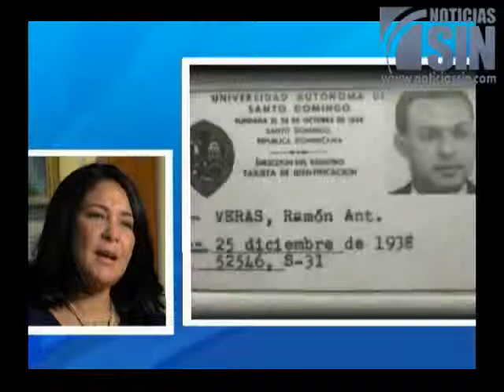Conozca la labor solidaria de Negro Veras con perseguidos políticos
SANTIAGO, República Dominicana.- El doctor Ramón Antonio Veras (Negro Veras) nos recibió en Santiago y nos concedió una hermosa entrevista muy significa este Día de los Padres.

Con una trayectoria de entrega y solidaridad con los perseguidos políticos en épocas de represión, puso sus conocimientos en favor de la defensa de los Derechos Humanos en los tribunales.

Nunca pensó que enfrentaría un atentado criminal a uno de sus hijos. En esta entrevista nos habla de cómo enfrentó el caso y la solidaridad recibida por el pueblo al que tanto ha dado con su trabajo y entrega.